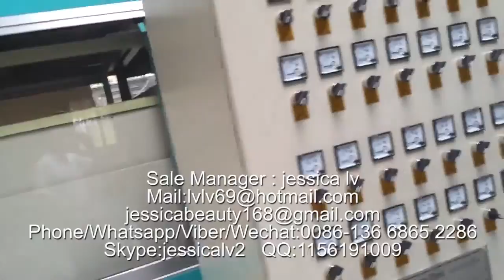dispossible foam containers machine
Sale Manager : jessica lv
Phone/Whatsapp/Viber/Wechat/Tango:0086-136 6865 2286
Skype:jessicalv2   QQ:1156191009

Product Type: Pulp Tableware Machine
Processing Type: Pulp Molding Machine
Place Of Origin: Shangdong, China
Approval: CE
Warranty: 12 Monthes
Platen size: 1350*1250 mm /1550*1250  mm
advantages :
1. Raw material: virgin fiber, wood pulp, grass pulp, bamboo pulp or bagasse pulp or straw pulp
2. Automation: Fully-automatic control
3. Quality standard: CE
4. 100% environmentally production process.
5. Engineers available to service machinery overseas
process:

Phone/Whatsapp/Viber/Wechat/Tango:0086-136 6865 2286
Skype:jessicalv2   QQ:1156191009